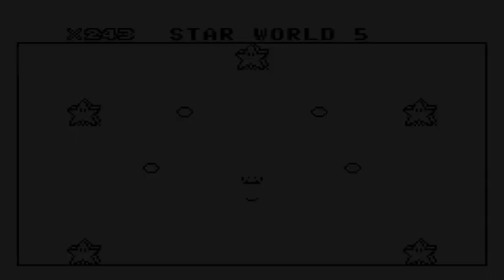Let's Play - Super Mario Advance 2 Part 10: Wendy C. Koopa & Star Road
man i make the best progress compared to the other parts. anyway we finish 2 worlds in this part, thats the first time i've ever done that, than i head to Star World and get some stuff done there, and than for your favorite level will come up in the next part